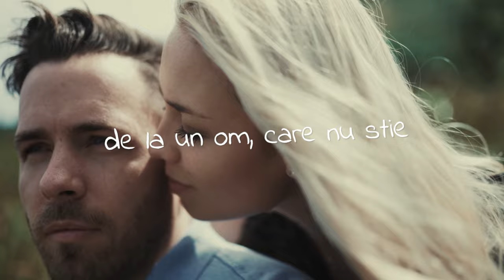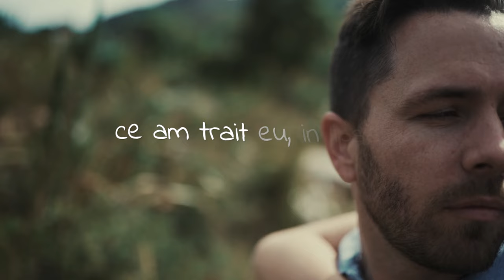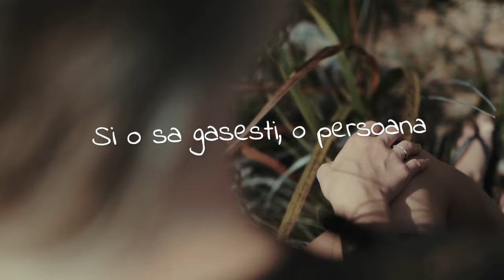Milano Ayan - Rupe-mi azi, inima toata (Lyric Video)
Asculta cea mai noua manea de dragoste "Rupe-mi azi, inima toata" , interpretata de Milano Ayan.

Milano Ayan manele noi

🎧 Inregistrat la Tanu Music Production
🎙️ Artist: Milano Ayan
✍🏻 Muzica si Text: Sorin GS & Tanu Music
🎹 Orchestratie: Alexandru Czuli
🎼 Mix/Master & Voice Design : Alexandru Czuli
📹 Video & Edit by Vicky Tanu Media Studio

"Rupe-mi azi, inima toata
Dar sa nu uiti, niciodata
Ca o sa vina, candva
Si vremea ta
Karma asta e prea mare
Si primeste fiecare
Fix la timpul potrivit
Ce-a oferit"

Nu uitati sa activati clopotelul pentru a fi la curent cu cele mai noi piese ale noastre.

Orice upload neautorizat, va fi raportat si eliminat de pe YouTube.